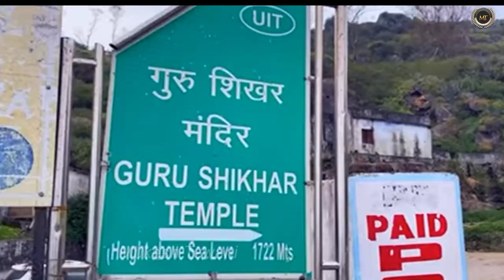माउंट आबू राजस्थान । Mount Abu Rajasthan । Nakki lake । Sunset Point ।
माउंट आबू राजस्थान । Mount Abu । Nakki Lake ।  Guru Shikhar Mount Abu । Sunset Point । Somnath Temple

माउंट आबू राजस्थान
mount abu tour
mount abu best places
mount abu video
best places to visit in mount abu
mount abu trip
mount abu sunset point
guru shikhar
nakki lake
sunset point
hill station abu
mount abu in monsoon
mount abu road
mount abu status
mount abu live
mount abu rajasthan
Somnath temple Mount Abu
Travel vlogger Mukesh Tewani
Travel vlogger MT
monsoon in mount abu
mount abu tour guide
people and vlogs
travel vlogs
travel vlogger
traveling

The height of 3956 feet in Mount Abu of Rajasthan and It is the first man-made lake in India with a depth of about 11000 feet spread over two and a half kilometers, which was built in one night with the help of the Nile and hence it is known as Nakki Lake.

About 1220 meters i.e. 4000 feet height, Rajasthan's only beautiful city of ancient times, i.e. Arbudanagar which we all now know as Mount Abu

Guru Shikhar Parvat, one of the highest mountains of Aravalli, which is located at an altitude of about 1722 meters  5653 feet and is considered to be one of the highest mountains of Aravalli.